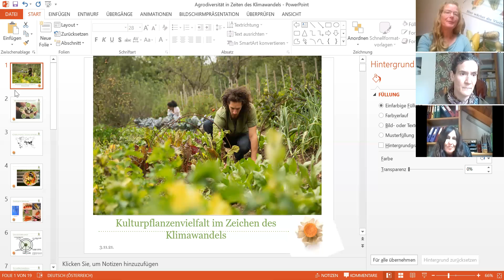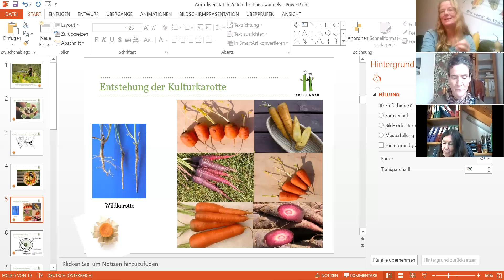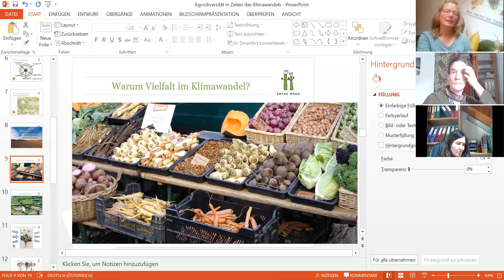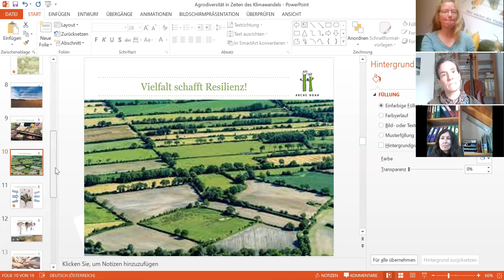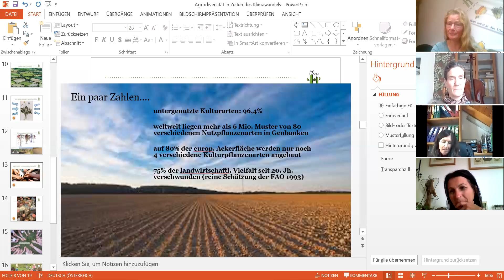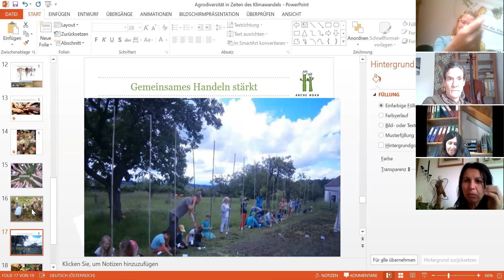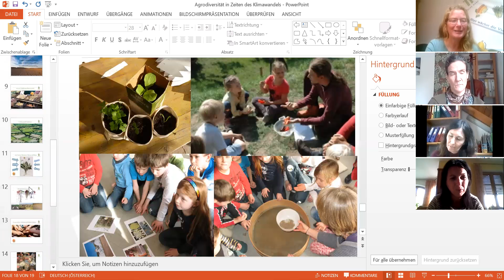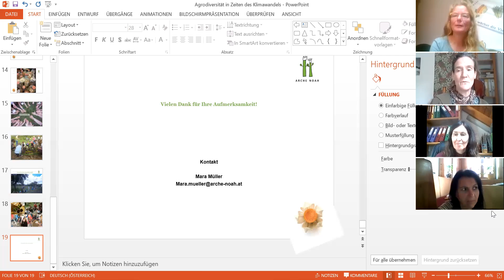Umwelt.Wissen Online-Tagung 2021: Webinar 6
Bei dieser Online-Tagung wurden insgesamt 9 verschiedene Webinare für PädagogInnen und Interessierte angeboten. Alle TeilnehmerInnen hatten die Möglichkeit an zwei Webinaren teilzunehmen.
Hier sehen Sie die Aufzeichnung von Webinar 6: "Kulturpflanzenvielfalt im Zeichen des Klimawandels"
Mara Müller
Verein ARCHE NOAH

Leider gab es bei diesem Webinar kleinere Unterbrechungen im Ton